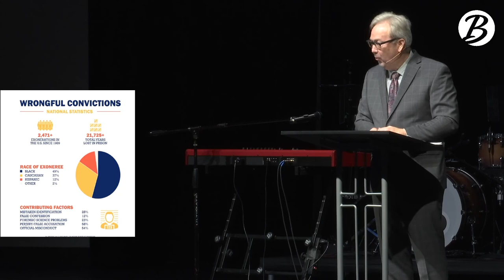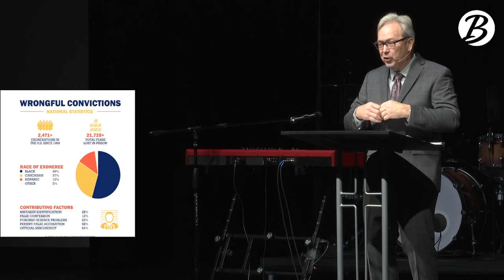Why Praising God Should Captivate us: Psalm 146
The act of praising the God should captivate us every day. Psalm 146 makes this very clear and Dr. Marty Baker is here to show us why.